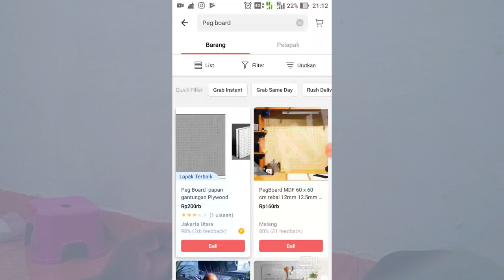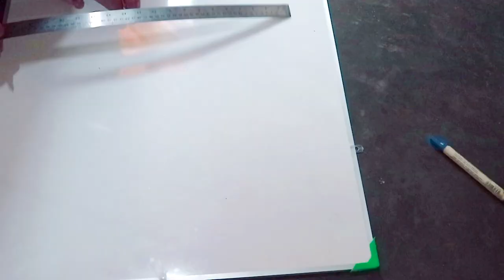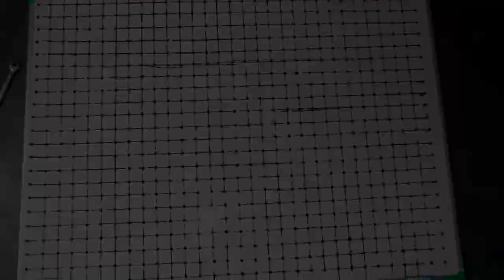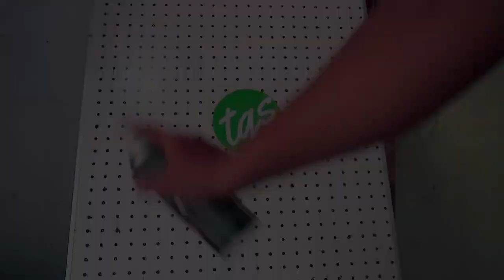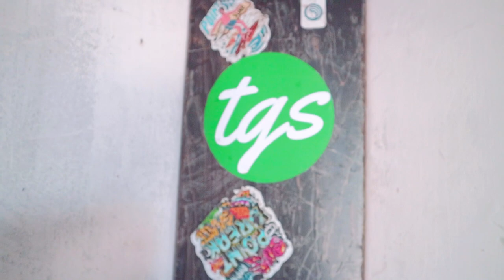Membuat Rak Penyimpanan Peralatan MTB - Murah dan Praktis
Berhubung Bulan Puasa Gowesnya dikurangi dulu ni, jadi dari pada bengong, iseng aja ngerapiin Alat bedah sepeda biar keliatan rapi dan mudah dicari kalau lagi perlu, lumayan ngehemat biaya diy racktool ini, kira-kira menurut goweser yang demen oprak-oprek gimana ni ? mantap nggak ?

JANGAN LUPA NI AGAK DI LIKE DAN SHARE-SHARE SIKIT Y...